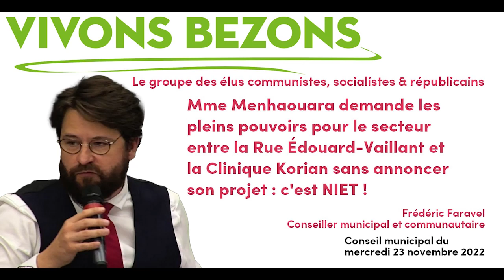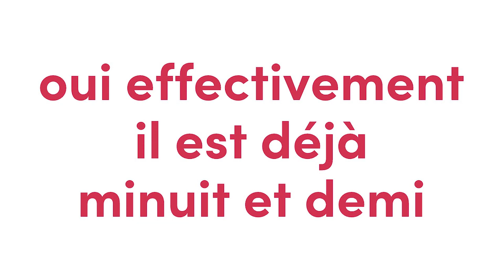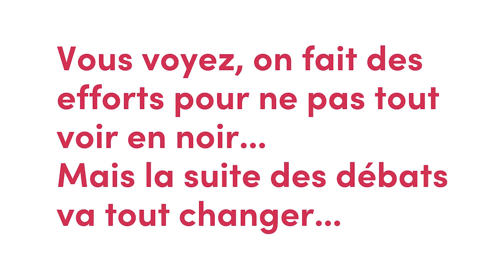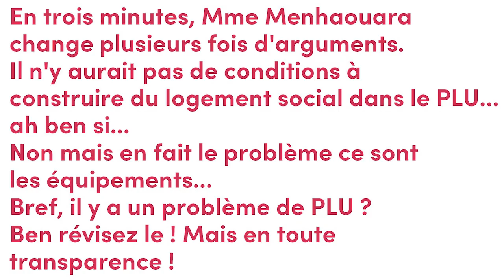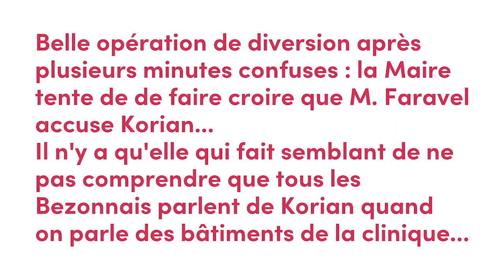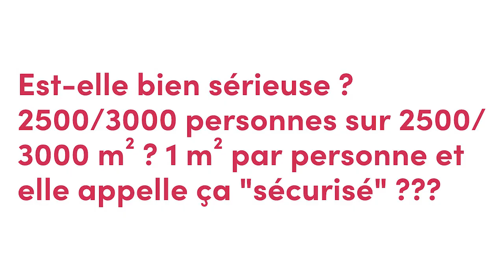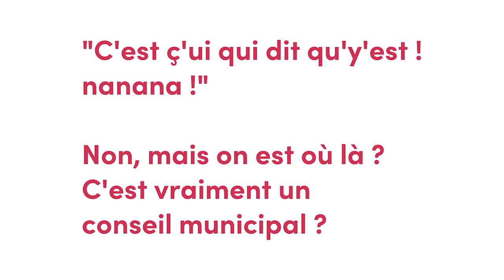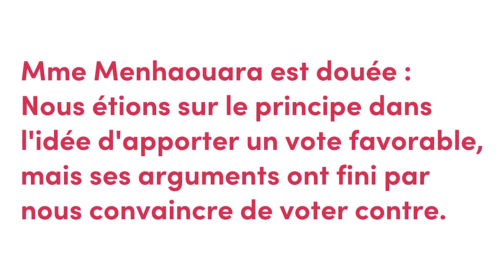Pas de chèque en blanc à Mme Menhaouara pour ses projets urbains en centre ville de Bezons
Nous nous excusons par avance de cette très longue vidéo, mais l'intégralité des débats est nécessaires pour comprendre ce que l'on a essayé de nous faire avaler lors du conseil municipal du 23 novembre, passé minuit.
La vente des bâtiments et du terrain loués par Korian au croisement des Rues de Villeneuve et de la Rue Georges-Dupont pour un projet immobilier délirant a été empêché de justesse. Une première lecture des deux délibérations portant sur le secteur compris entre la Rue Edouard-Vaillant, la Rue de Villeneuve, la Rue Maurice-Berteaux et la Rue Georges-Dupont - secteur stratégique en plein centre ville de Bezons - nous donnait à penser qu'il s'agissait juste de protéger mieux le secteur. Or plus on a entendu les arguments de plus en plus confus de Mme Menhaouara, il est apparu qu'il s'agissait en réalité de lui laisser les mains libres de faire ce qu'elle voulait sans grand contrôle et sans connaître le projet qui porte son intention, alors même que les préoccupations qu'elle fait mine de soulever devraient être soit déjà réglées par le Plan Local d'Urbanisme (PLU) actuel, soit par la révision qui est annoncée chaque année par la majorité municipale et qui n'a toujours pas été lancée.
Non ce n'est pas possible il faut plus de transparence et surtout Mme Menhaouara ne peut faire les choses ni dans le dos des élus ni dans le dos de la population.
La méthode de Mme Menhaouara et l'opacité de sa démarche a motivé un vote contre des oppositions et soulevé des interrogations jusque chez certains élus de la majorité : regardez bien les images en fin de vidéo, toutes les mains ne se lèvent pas contrairement à ce qu'elle essaie de faire croire.